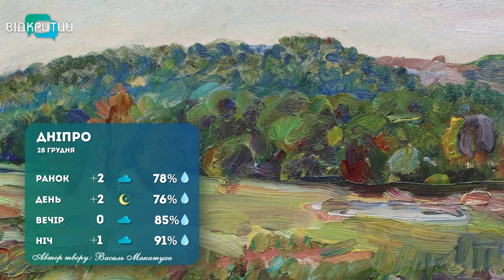Погода на 28 грудня 2022